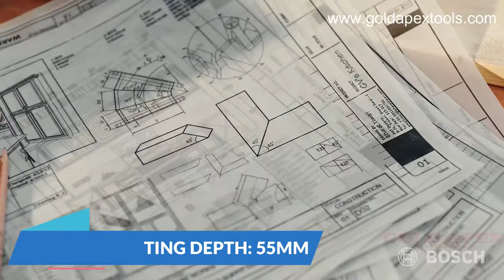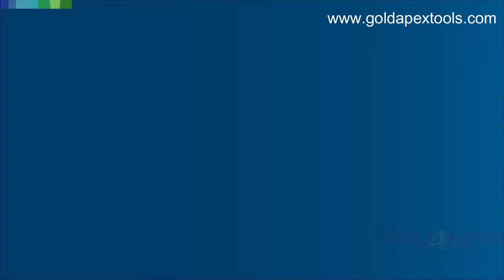Bosch GTS 254 Table Saw with Stand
Please check this link for more info.